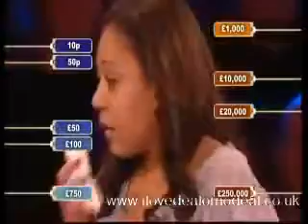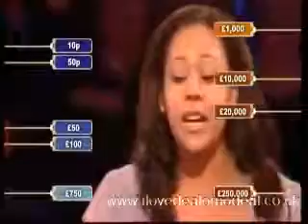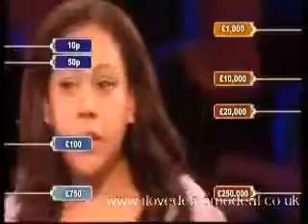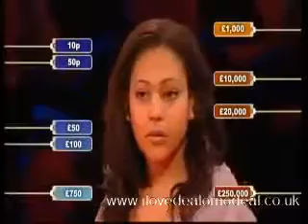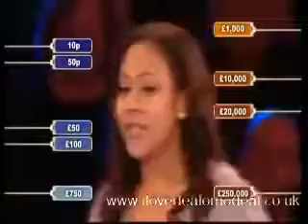Deal or no Deal 2009 Game 865